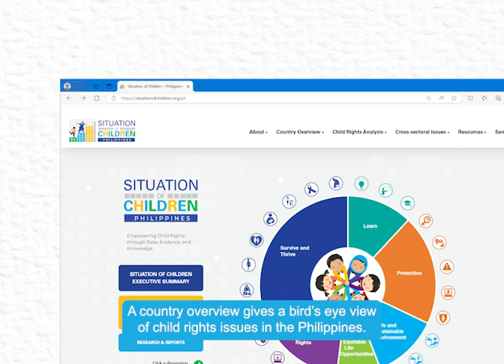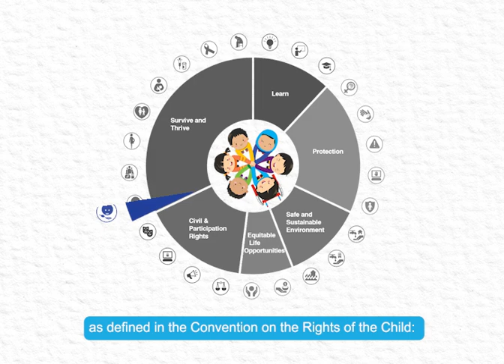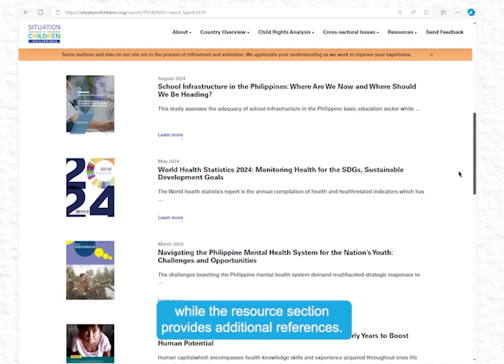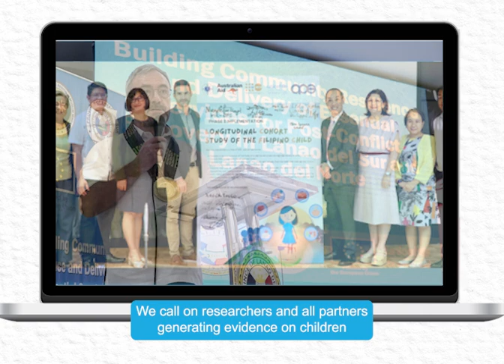Launch of the Virtual Situation Analysis of Children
To be able to prioritize, design, and monitor policies and plans for children that are feasible and effective — data and statistics are crucial.

UNICEF, with the Council for the Welfare of Children, National Economic and Development Authority, Philippine Statistics Authority developed a public website where all available data on children are gathered, analyzed, updated, and presented in visual formats.

ForEveryChild, reliable data.